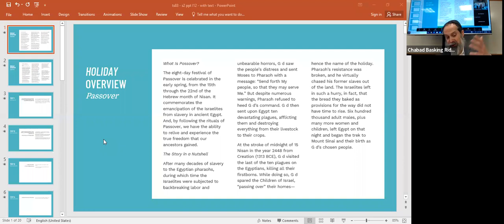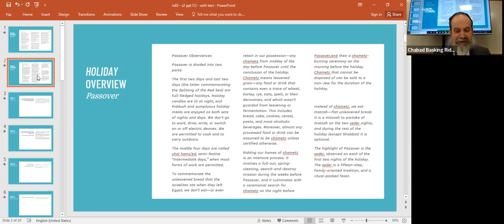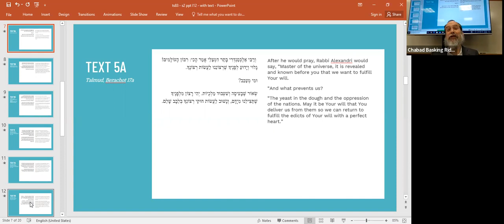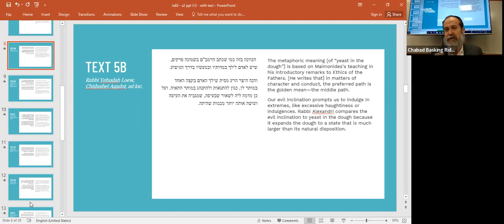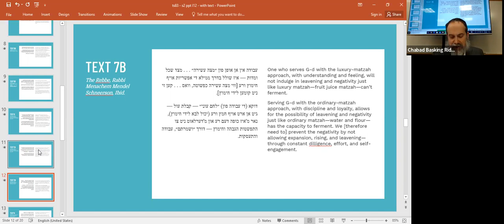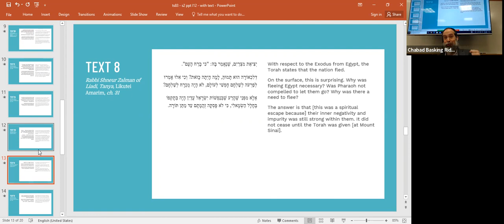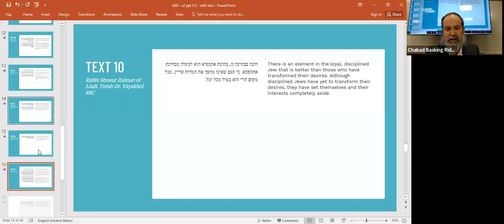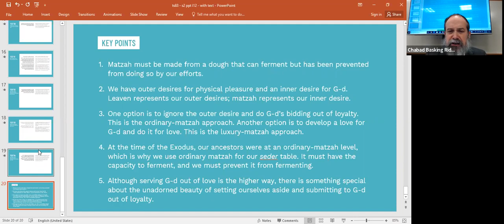2023 April 2: Sunday Deep Dive: Holiday Overview - PASSOVER